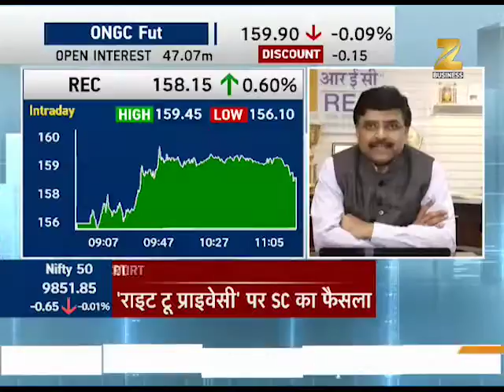Corporate Radar: In conversation with REC CMD PV Ramesh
Corporate Radar: This segment of Zee Business talked to the management of REC to know the outlook of the company as well as about their expansion in future.